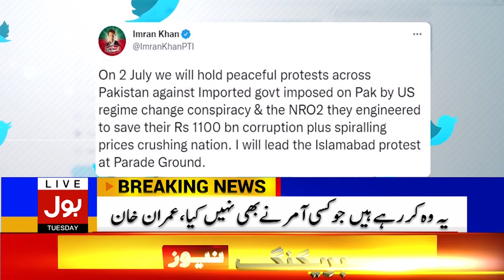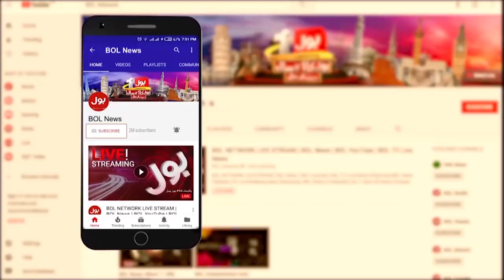Imported Hukumat in Danger | News Bulletin At 3 AM | Ittehadi Party Angry